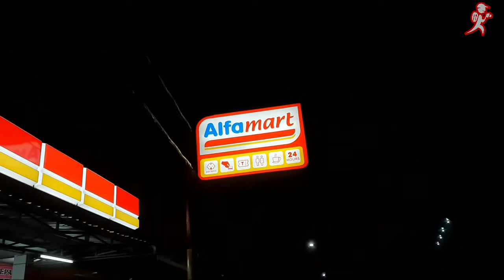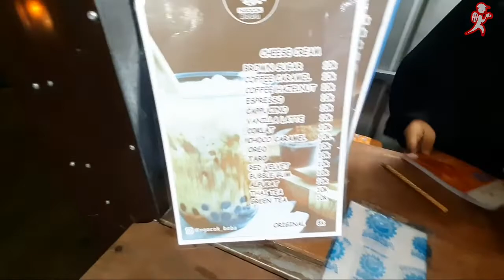GILEEE !!! NGALAHIN MINUMAN BERMEREK, RASA BOBANYA SAMA DENGAN BRAND!!!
Hey Hey Hey Sahabat Joooo semoga sehat-sehat semua yah, AMIN.
Semoga Video ini bisa bermanfaat bagi sahabat jo ambil positifnya saja negatifnya buang yah sahabat jo
Mohon Maaf atas kekurangan dari video saya sahabat jo.
TERIMA KASIH
SELAMAT MENONTON